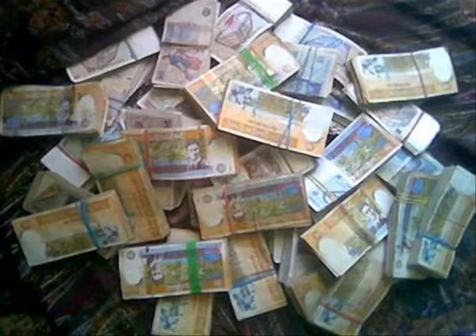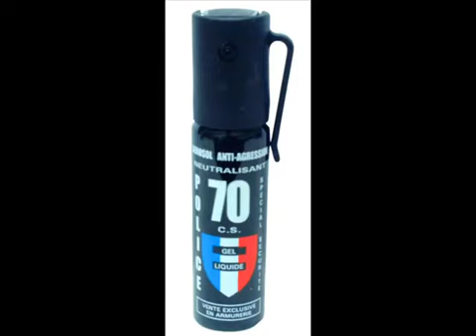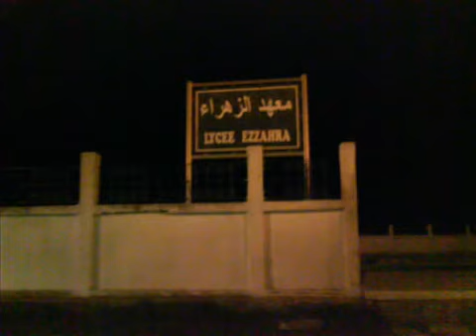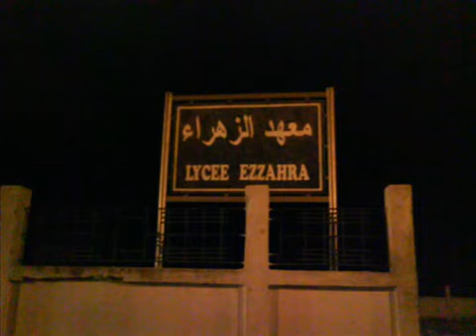mafia banlieue wled el 7ouma RAP